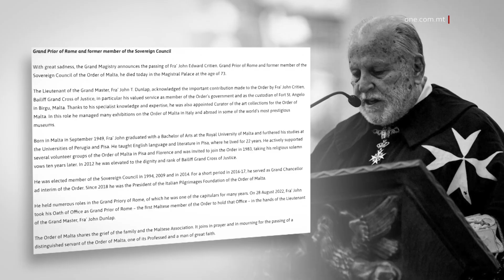TITĦABBAR IL-MEWT TA’ FRA JOHN EDWARD CHRETIEN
ONE.COM.MT •

Dalgħodu tħabbret il-mewt tal-Kavallier Malti, Fra John Edward Chretien, fl-età ta’ tlieta u sebgħin sena.

 Tħabbret il-mewt tal-Kavallier Malti, Fra John Edward Critien, fl-età ta’ tlieta u sebgħin sena, li aktar kmieni din is-sena nħatar Gran Prijur ta’ Ruma.

Huwa kien wieħed miż-żewġ Kavallieri tal-Ordni ta’ San Ġwann li jgħix f’Malta, fil-Forti Sant’Anġlu.

Fra John twieled f’Tas-Sliema fid-29 ta’ Settembru tal-elf disa’ mija u disgħa u erbgħin. Sar membru tal-Ordni ta’ San Ġwann fl-elf disa’ mija u tlieta u tmenin, u għaxar snin wara, sar Kavallier tal-Ordni ta’ San Ġwann.

Fra John kien ukoll membru onorarju tal-kapitlu tal-Knisja Konventwali u Kolleġġjata ta’ San Lawrenz fil-Birgu.

Huwa serva wkoll għal xi żmien bħala l-Gran Kanċillier tal-Ordni ta’ Malta.

L-Ordni ta’ San Ġwann espremiet id-dieqa tagħha għall-mewt ta’ wieħed minn ħutha.

Il-President ta’ Malta George Vella qal kif jinsab imnikket bl-aħbar tal-mewt ta’ Fra John Edward Chretien, u wassal il-kondoljanzi lill-qraba u l-għeżież tiegħu.

Is-sajf li għadda, ONE News tkellem mal-Kavallier Malti, ftit wara li nħatar fil-kariga ta’ Gran Prijur ta’ Ruma. Huwa kien tkellem magħna dwar l-għajnuna li tingħata.

“L-għajnuna hija għal min għandu bżonn, jista’ jkun Lhudi, jista’ jkun Musulman, jista’ jkun ateu, jista’ jkun li jrid imma l-interess tagħna huwa li nsaqsi lin-nies mhux x’inhu r-reliġjon tiegħek, imma x’għandek bżonn mingħandi.”